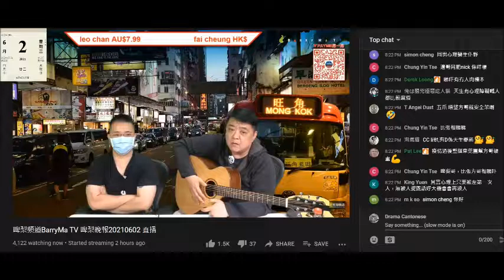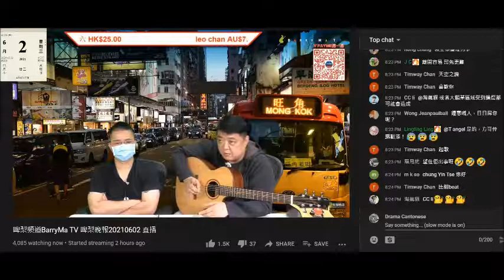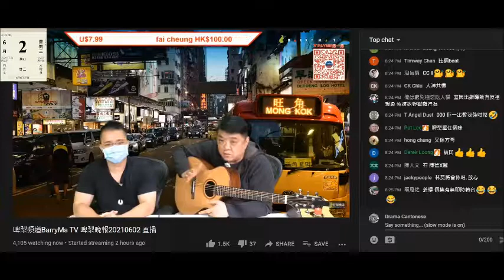20210602 啤梨晚報撚屌馬健賢+打女人偷錢賊林匡正教人要識做人處世咁就會成功。兩條仆街咪一敗塗地靠呃維生